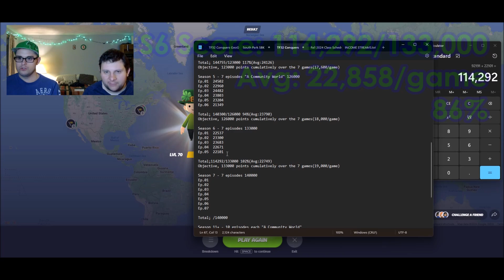TF32 Conquers GeoGuessr! S6 Ep.5: WE ARE FINALLY BACK(ft. Salem)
We are finally back to GeoGuessr to complete our quest for 133,000. In today's episode we traverse to Spain, Turkey, and Taiwan! Enjoy the show!!! 🔥🌍🔥🌍🔥🌍